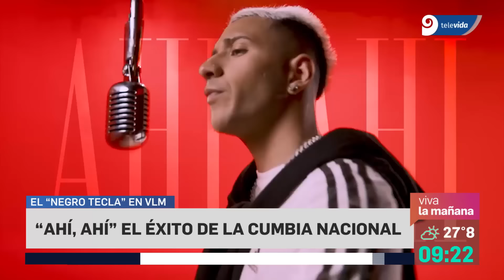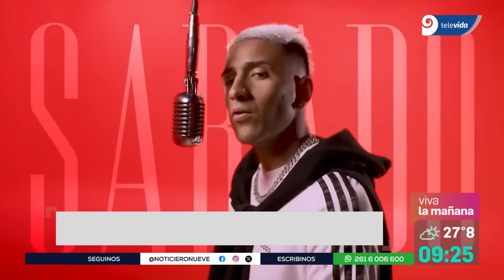Chicho y el “Negro Tecla” en VLM: El mendocino que la rompe en la cumbia